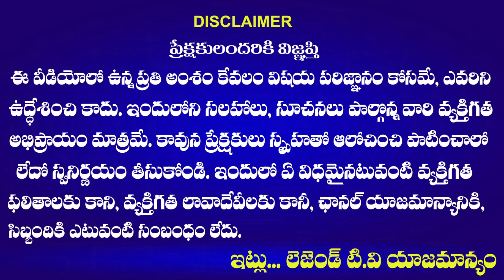ఆమె ఎమ్మెల్యేగా ఉండటం మా అదృష్టం బయ్యా | Tukkuguda Latest Public Talk 2024 | Legend TV